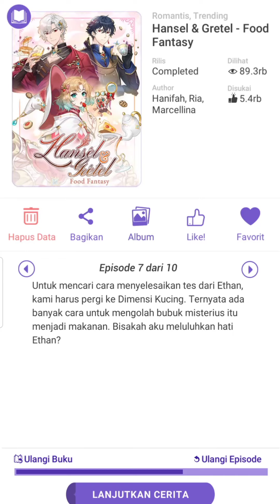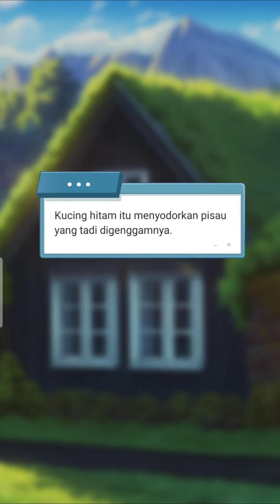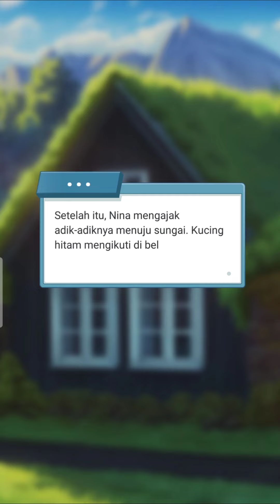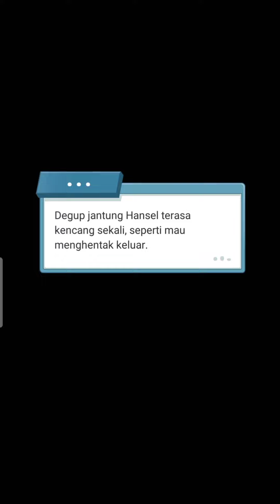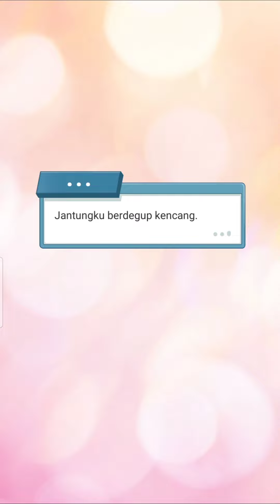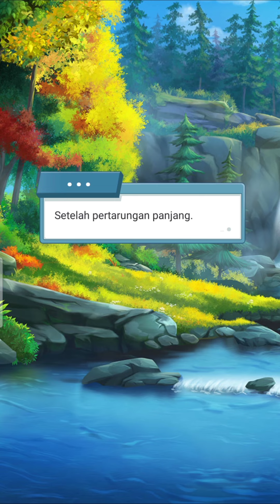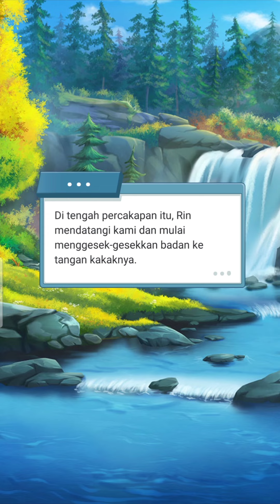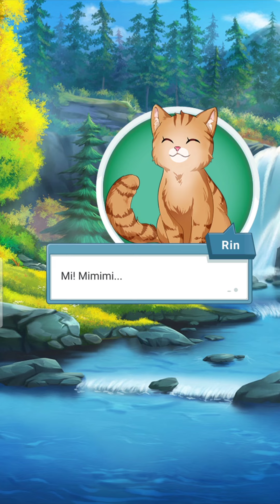Hansel & Gretel food fantasy | Lomba Ikan | Part 22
Thankyou..